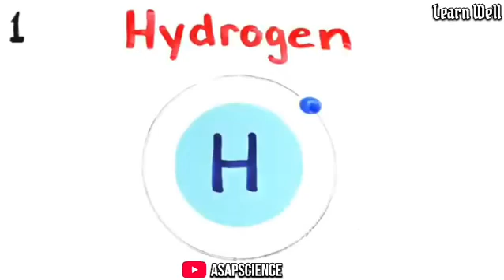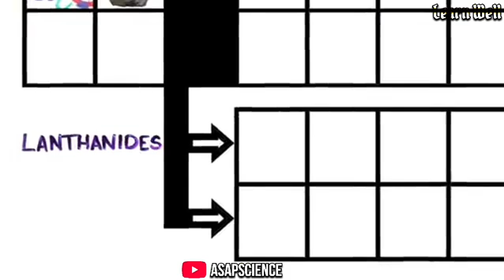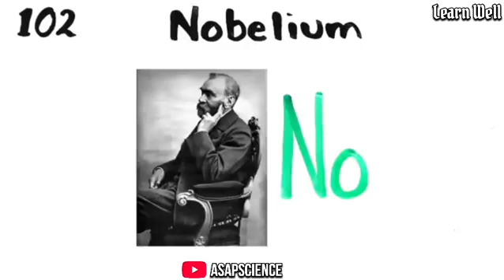आवर्त सारणी गीत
वीडियो क्रेडिट: @AsapSCIENCE